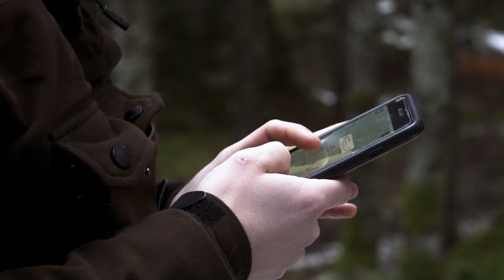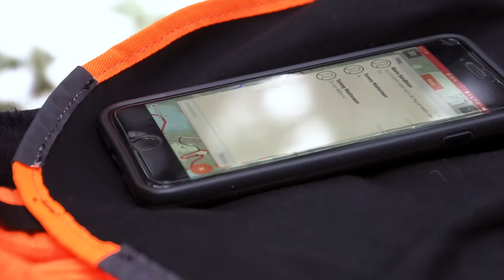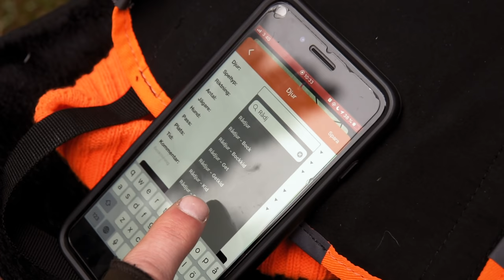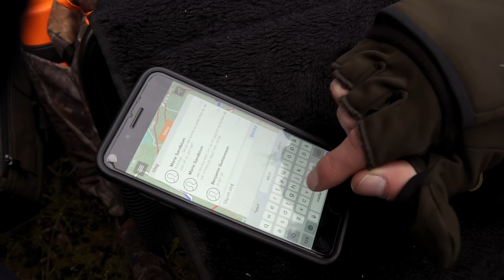JAKTVÄST - Rådjursjakt // Följ drevet i realtid med Easyhunt (HD)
Video i samarbete med Easyhunt.